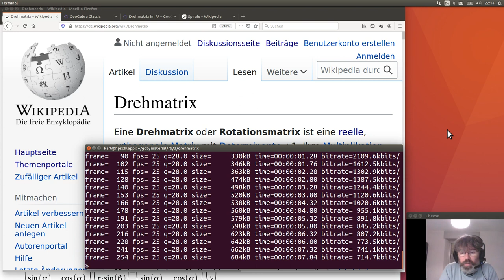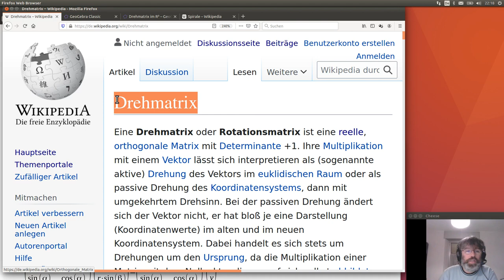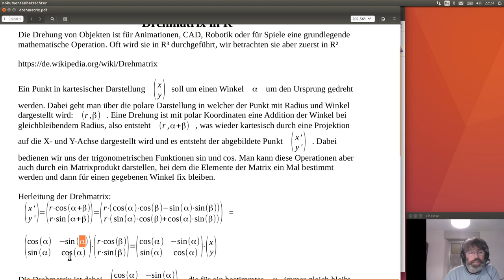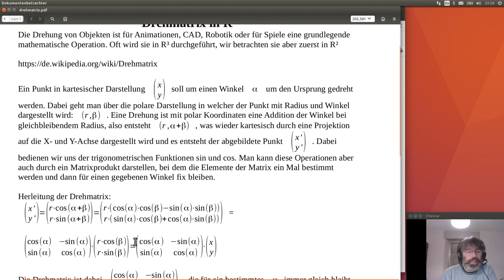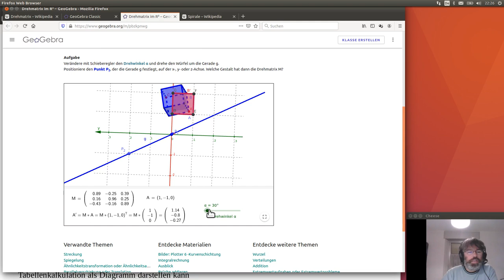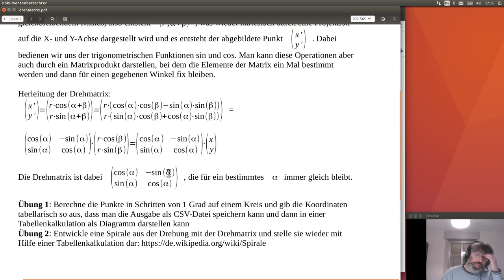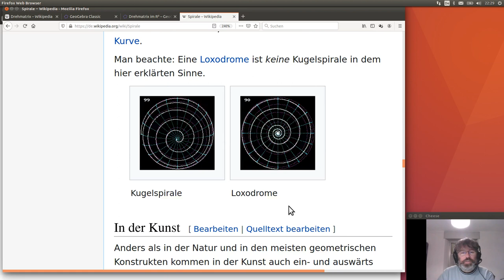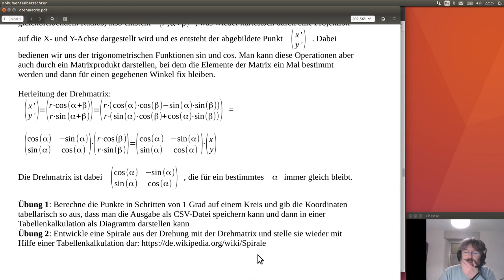Drehmatrix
Fach: Fächerübergreifende Lernangebote